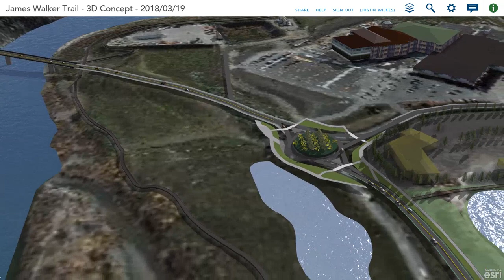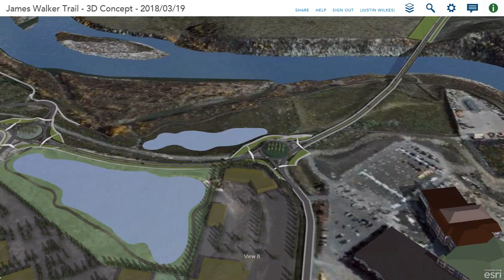Bow River Bridge Rendering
The new bow river bridge is being designed as a three-span bridge with a single pier in the river, and the second pier adjacent to the river.  The outer spans will be about 51m (165 ft) each with the central span being about 58m (190 ft).  The piers have been designed with two columns to improve visibility for users beneath the bridge and the overall bridge aesthetics.